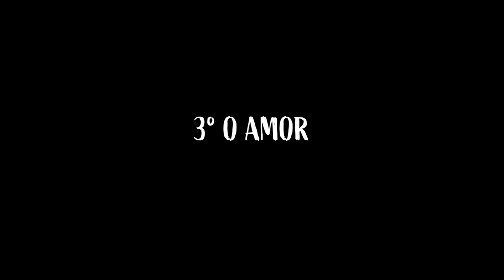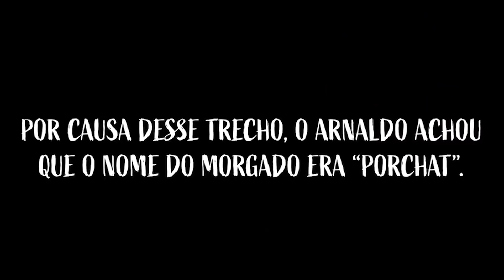O NAMORADO RICO | Top 5 da semana - Ep. 02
Quem faz o Retrô (Insta): @omanauara_